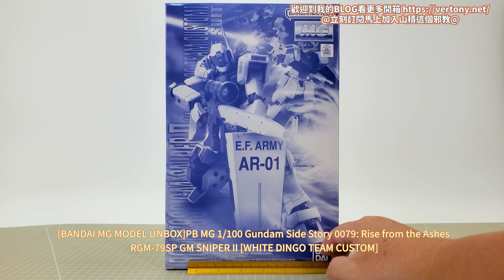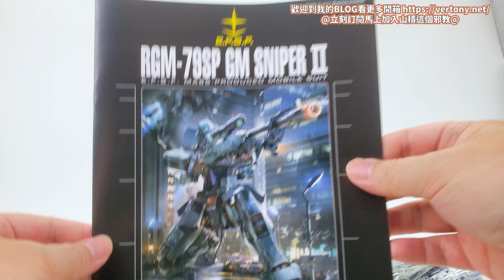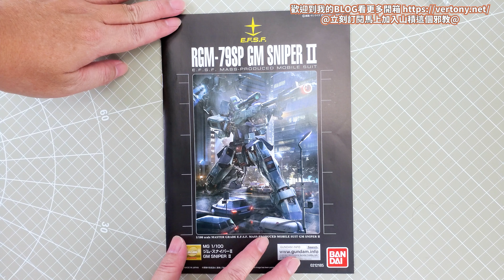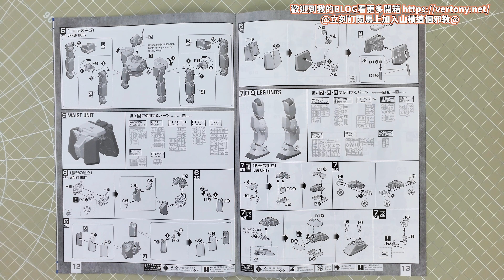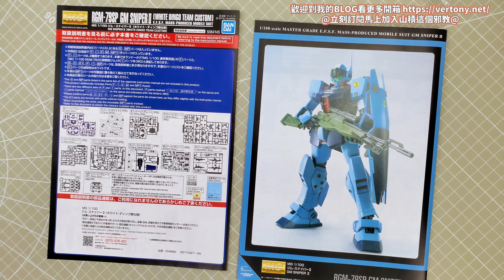[萬代MG組裝模型開箱]PB MG 1/100 機動戰士鋼彈外傳 殖民地墜落之地 RGM-79SP 吉姆狙擊型II(白色野犬部隊規格)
外傳登場機體快速開箱!!

GM SNIPER II [WHITE DINGO TEAM CUSTOM]
ジム.スナイパーII（ホワイト.ディンゴ隊仕様）